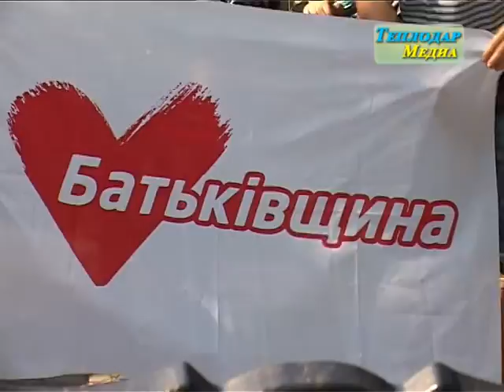Велопробіг, місто Теплодар 2016